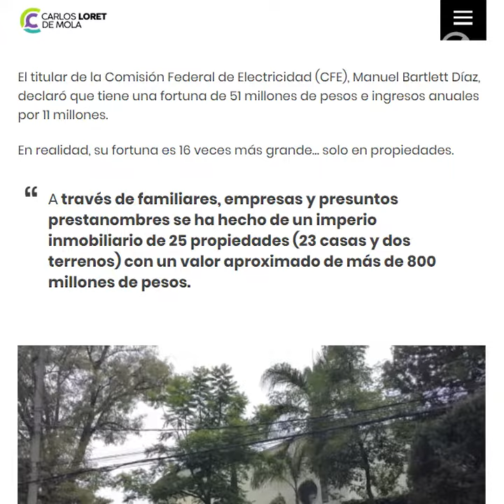FERNANDO BELAUNZARÁN | EL PEQUEÑO BARTLETT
Que el gobernante se enoje con el periodismo que revela actos de corrupción, y no con quienes los comenten, se llama complicidad.